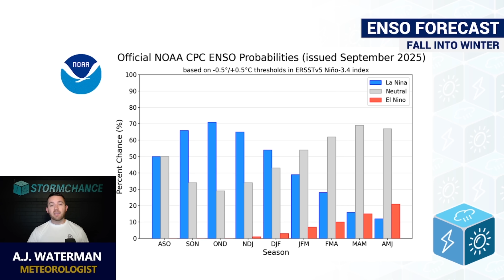Where BIG SNOW Could Fall This Winter...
➡️ ABOUT THIS VIDEO:
A significant portion of the country could see above average snowfall this upcoming winter. Find out which locations could be hit the hardest...

0:00 Intro
0:30 CPC Forecast
1:16 Temperature Outlook
2:15 Winter Patterns
4:15 Storm Outlook
5:07 Typical Snowfall
5:53 Snowfall
7:13 Precipitation
8:13 Ice Storms
8:38 November Outlook
9:18 Tracking Winter Elements